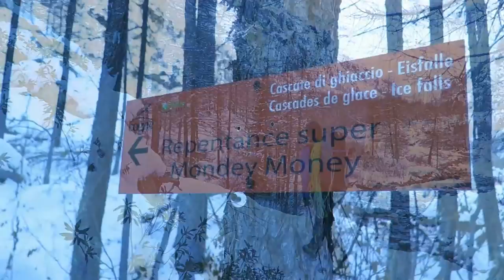Cogne : Monday Money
escapade italienne  en cet hiver sans neige, avec le grand Pierre Hourticq !